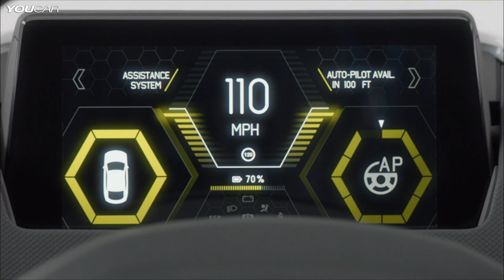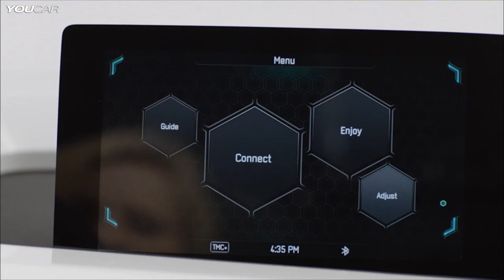Driving the Future ► Audi Auto Pilot Version "James 2025"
Volkswagen Group has been consistently moving ahead with automatic driving technology for 15 years. At CeBIT, Winterkorn presented the vision "James 2025", a world premiere, to the Chancellor and the British Prime Minister. This study developed by Volkswagen Group Research demonstrates how the virtual cockpit of the future could look. As soon as the automatic driving mode is activated, the steering wheel, seating position and light coding change, and a large central screen gives all the vehicle occupants details of any planned driving maneuvers. A second screen with touchpad operation on the console of the central tunnel provides additional infotainment functions.